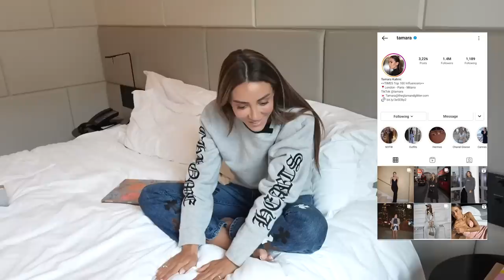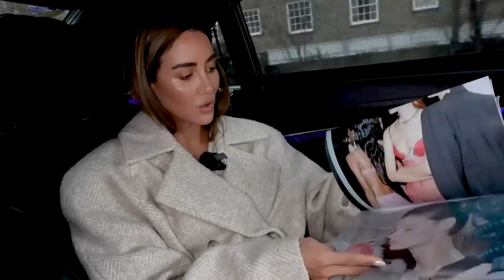London Fashion Week February 2023 - behind the scenes of shows and looks | Tamara Kalinic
In This Video: I filmed London Fashion Week show highlights featuring shows from David Koma, Nensi Dojaka, JW Anderson, Richard Quinn, Tove and Erdem. I loved this year's LFW and really  admired all the creativity and the craftsmanship of the pieces I saw. Let me know in comments what do you think about collections unveiled during February's London Fashion Week. It was brilliant to be back in London, to be reunited with my family and see some familiar faces, all while staying at a beautiful Cafe Royal.

Day 3
JW Anderson look

Love,
Tamara xo